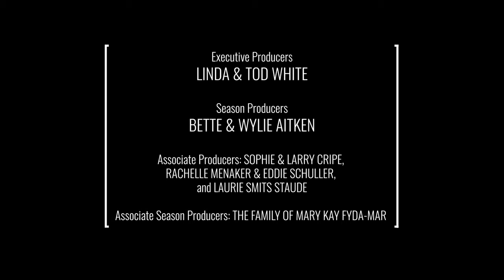Trailer for "Striking 12" at Chance Theater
Meet The Man Who’s Had Enough, an overworked and under-inspired single guy who’s a dull hue of blue in a city of vibrant red and green.  So he’s made a New Year’s resolution: stay home and go to bed early. His plan is going swimmingly until an incandescent salesgirl knocks on his apartment door and threatens to chase away his winter doldrums for good.

But this isn’t your average feel-good holiday show. Striking 12 combines musical comedy sensibilities, a tuneful pop/rock/jazz score, and old-fashioned uplift to create something wholly original, created by Tony Award-winning writer Rachel Sheinkin (The 25th Annual Putnam County Spelling Bee) and the piano/violin/drum theatrical power trio, GrooveLily.

Featuring songs like “Screwed-Up People Make Great Art,” “Give The Drummer Some,” and “Fine, Fine, Fine,” Striking 12 is an alternative to the traditional seasonal fare that ignites the holiday spirit with an electrifying, rockin’ performance that cannot be matched.

STRIKING 12
by Brendan Milburn, Valerie Vigoda, and Rachel Sheinkin
Directed by Kari Hayter
Music Directed by Lex Leigh

Starring... Allen Everman, Jacklyn Uweh, Jennifer Richardson, Laura Leo Kelly, and Lex Leigh

Design Team... Masako Tobaru (Production Designer), Jojo Siu (Costume Designer), James Tran (Projection Designer), and Cynthia C. Espinoza (Stage Manager)

Partners... Executive Producers Linda & Tod White, Associate Producers Sophie & Larry Cripe, Rachelle Menaker & Eddie Schuller, and Laurie Smits Staude, Season Producers Bette & Wylie Aitken, and Associate Season Producers The Family of Mary Kay Fyda-Mar

Trailer shot and edited by Jake Zelinger